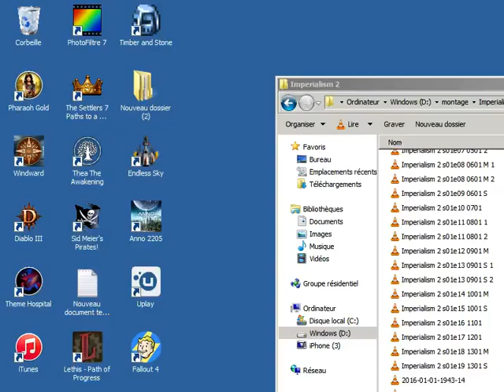Imperialism 2 s01e23